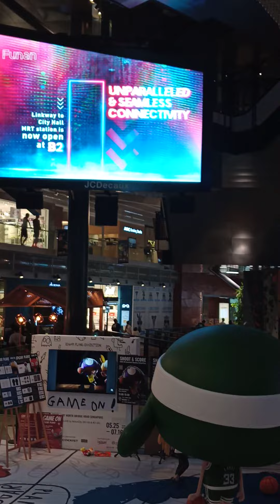June 4, 2023